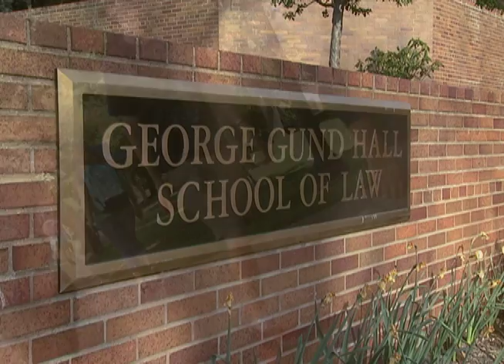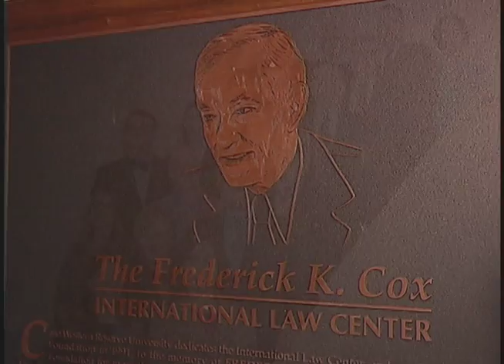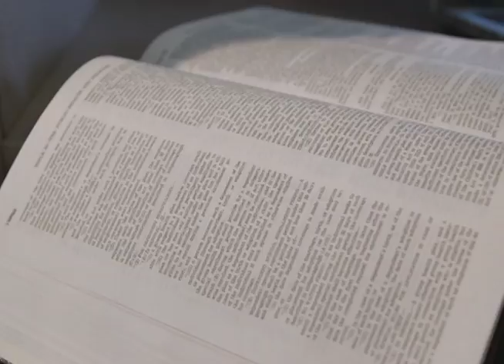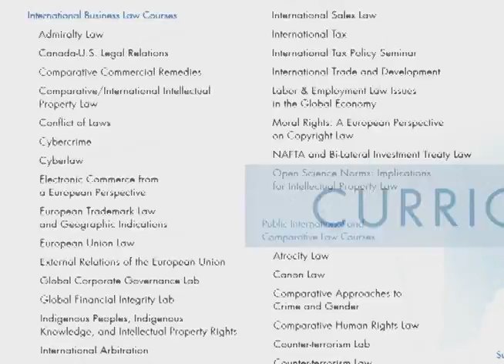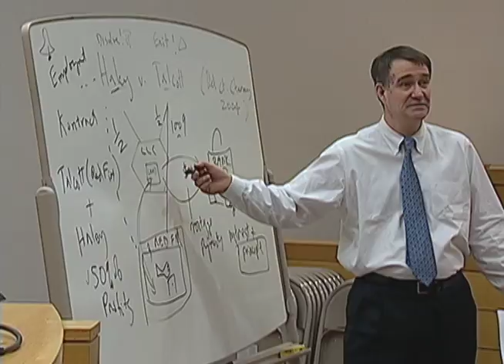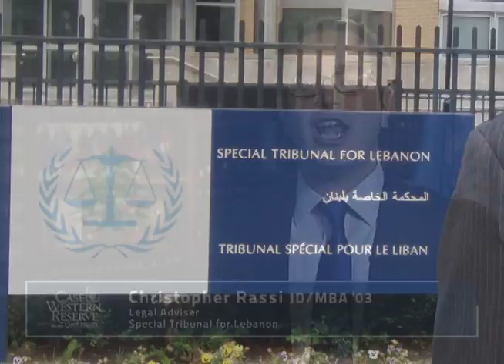CWRU International Law Program Video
We invite you to watch this short video and learn from our faculty and students about Case Western Reserve University School of Law's unique and exciting international law program (ranked 11th best in the country).